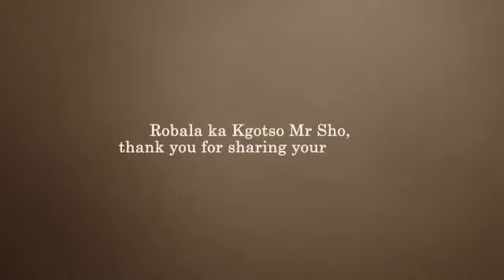R.I.P MR SHONA FERGUSON